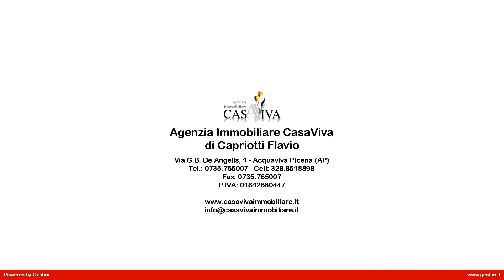Terreno Residenziale in Vendita a Acquaviva Picena (AP)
Lotto edificabile in vendita ad Acquaviva Picena, in zona a ridosso del centro, di complessivi mq 610.
Il terreno è completo delle opere primarie e la zona è completamente urbanizzata quindi pronto per essere edificato.
Tale soluzione è l'ideale per edifici privati tipo villa singola o bifamiliare.
A completare l'offerta, per chi ne avesse necessità, c'è un terreno agricolo, antistante il lotto edificabile, di complessivi mq 43.810 proposto in vendita ad euro 80.000, tutto completamente lavorabile ed attualmente destinato a seminativo oltre a diverse piante di ulivo.
Potete contattarci senza impegno per ottenere maggiori informazioni o per prenotare una visita per questo lotto edificabile in vendita ad Acquaviva Picena, in zona a ridosso del centro, di complessivi mq 610.